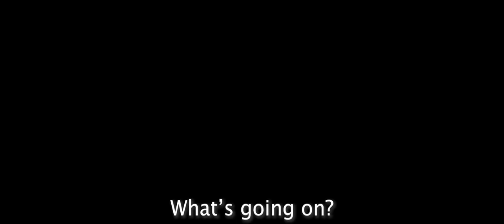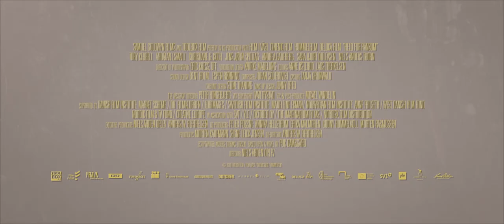Held For Ransom - Official Trailer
HELD FOR RANSOM tells the true story of Danish photojournalist Daniel Rye who was held hostage for 398 days in Syria by the terror organization ISIS along with several other foreign nationals including the American journalist, James Foley. The film follows Daniel’s struggle to survive in captivity, his friendship with James, and the nightmare of the Rye family back home in Denmark as they try to do everything in their power to save their son. At the center of this crisis, we find hostage negotiator, Arthur, who plays a pivotal role in securing Daniel’s release.

Actors: Esben Smed, Anders W. Berthelsen, Toby Kebbell, Ardalan Esmaili
Genre: Drama
Release Date: Friday, October 15, 2021
Production Company: Samuel Goldwyn Films